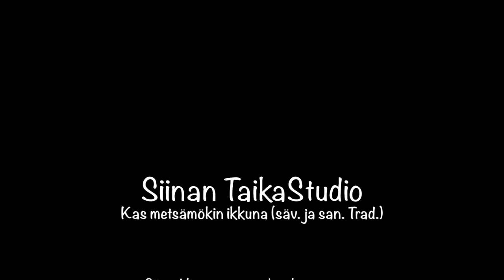Siinan TaikaStudio - Kas metsämökin ikkuna - leikki4